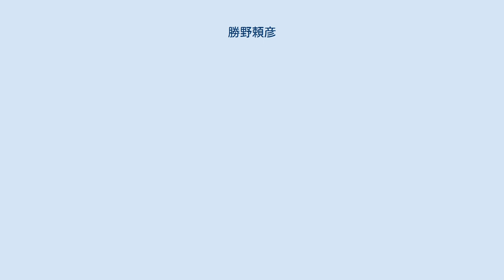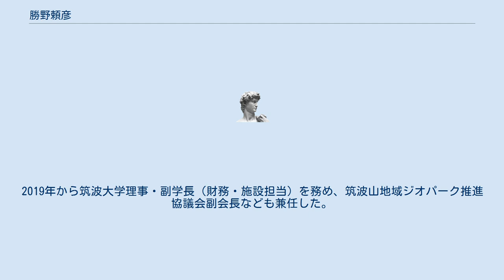勝野頼彦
勝野 頼彦（かつの よりひこ、1961年 - ）は、日本の文部科学官僚。
名古屋大学教授や、国立教育政策研究所次長、文部科学省科学技術・学術総括官を経て、筑波大学理事・副学長。
 長野県生まれ。
1985年北海道大学法学部卒業。
1986年文部省入省。
群馬県教育委員会生涯学習課長、文部省初等中等教育局教科書課課長補佐、文部省初等中等教育局高等学校課課長補佐兼高校教育改革推進室長心得などを経て、2000年科学技術庁科学技術振興局研究振興課基礎研究推進企画官。
2001年文部科学省研究振興局基礎基盤研究課基礎研究推進企画官。
同年名古屋大学教授。
 2004年文部科学省初等中等教育局視学官。
2006年文部科学省研究振興局情報課長。
2008年文部科学省研究振興局学術機関課長。
2010年文部科学省高等教育局私学部私学行政課長。
2012年国立教育政策研究所教育課程研究センター長。
2014年国立教育政策研究所次長。
2015年国立特別支援教育総合研究所理事。
2017年文部科学省科学技術・学術政策局政策課長兼科学技術・学術総括官。
2019年から筑波大学理事・副学長（財務・施設担当）を務め、筑波山地域ジオパーク推進協議会副会長なども兼任した。